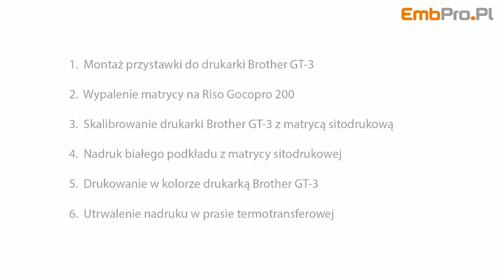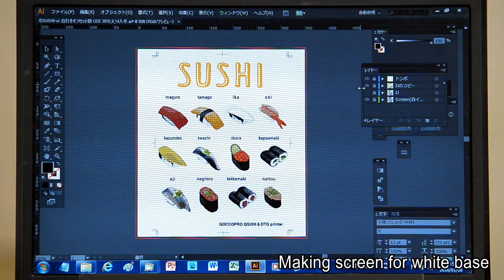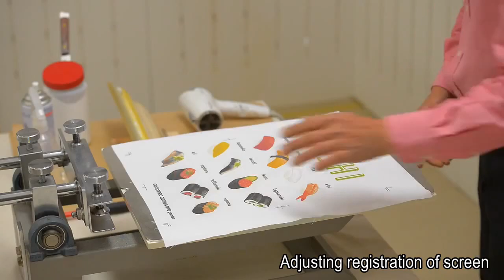Brother GT-3 + Riso Goccopro QS200 - ekspresowy sitodruk i niski koszt druku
Film prezentuje połączenie drukarki Brother GT-3 z technologią sitodruku cyfrowego Riso Goccopro 200. Dzięki takiemu rozwiązaniu skracamy czas przygotowania i produkcji, a koszty obniżamy nawet pięciokrotnie przy zachowaniu fotograficznej jakości wydruku CMYK+WHITE.